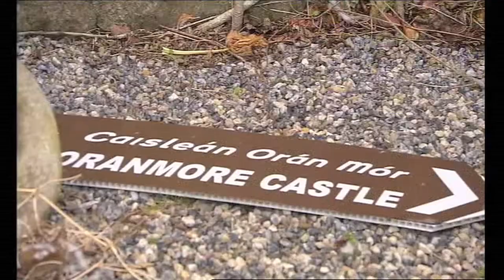At Your Service Series 6 - Oranmore Castle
Popular At Your Service series regularly captures more more than 30% of the audience share with over 500,000 viewers. John & Francis Brennan help keep Oranmore Castle in business.